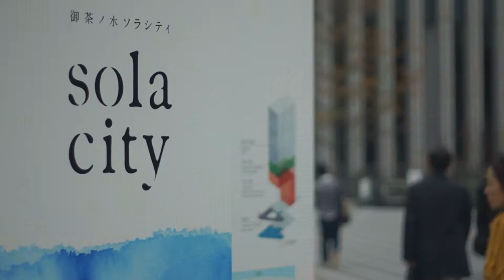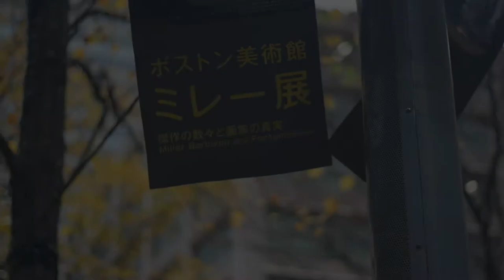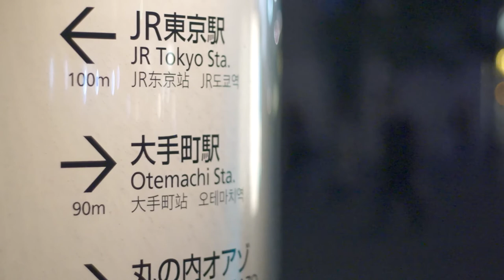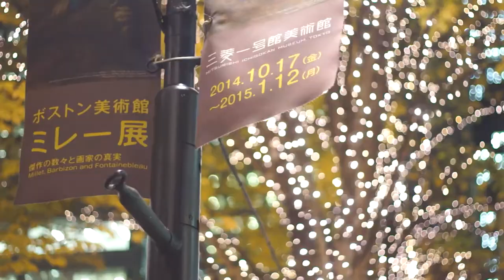Tokyo | Japan | 東京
御茶ノ水、東京駅、丸の内

Ochanomizu District
Tokyo Station
Marunouchi District